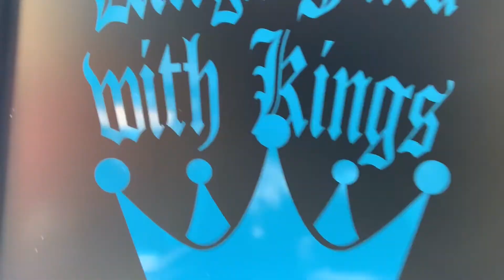Hillrod RzR Crew weekend ride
last time rush springs allows night riding.